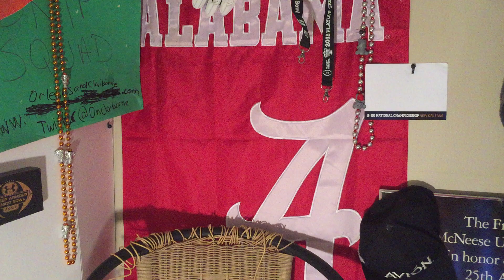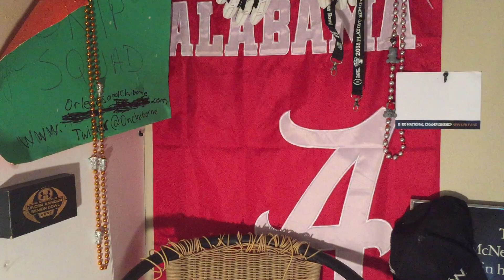WHEN O.J. MAYO VS JEFFERY JORDAN | PLAYED AAU BASKETBALL 🏀 IN ORLANDO | MICHAEL JORDAN SON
THE STORY OF OJ MAYO VS JEFFERY JORDAN, MICHAEL JORDAN SON AT AAU BOYS BASKETBALL